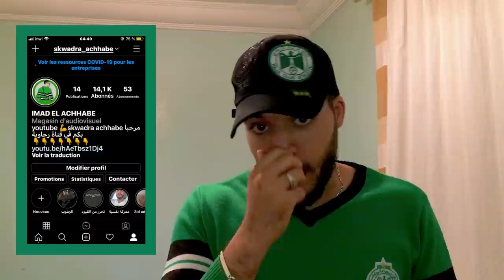شكون هما؟ 🤔 لاعب سومايلا كوليبالي و بدر بولهرود (الانتدابات )الرجاءالبيضاوي. في ڤيديو غادي تعرف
خوتي جراد مرحبا بكم في انستاغرام ديالي و كن جواب كلشي ☺️

الرجاء و #‎مولودية_وجدة#ملخص

‏‎ضد اولامبيكاسفيالرجاءالبيظاوي ملخص ضد اولامبيكاسفي الرجاءالبيظاوي#

‏‎الديربي المغربي
‏‎سكوادرا في الديربي#
‏‎تيفو جمهور الرجاء في الديربي
‏‎ملخص الديربي على ad sport 1#
‏‎هدف نغوما في مرمى الوداد
‏‎‏Ibra photographie
‏‎سكوادرا ملك الديربي
‏‎كراكاج جمهور الرجاء
‏‎ الرجاء ڤلوغ
‏‎ڤلوغ مغرب#
‏‎‏Jomhor raja#
‏‎‏Tifo raja#
‏‎‏Kraakaj raja#
‏‎‏Vlog raja#
‏‎‏Vlog#
‏‎جمهور الرجاء
‏‎جمهور الخضراء#
‏‎جمهور المغانة#
‏Green boys#
‏Skwadra#
‏Ibra#
‏raja vs cayb
‏raja Casa